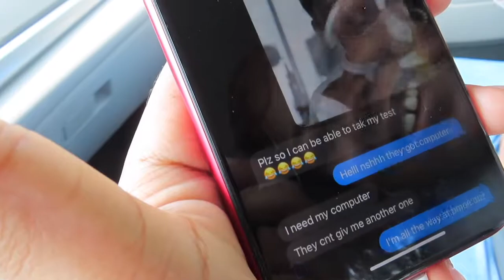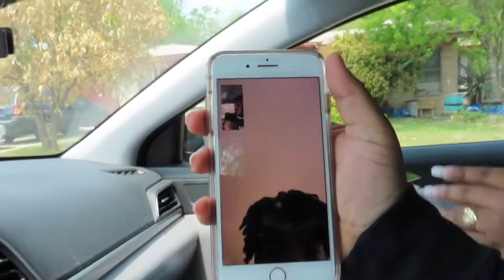SHE TOLD ME SHE LIKES MY FRIEND!!!